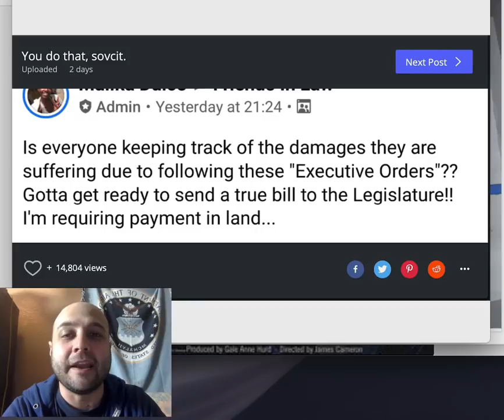Three Hilarious Sovereign Citizen Jokes W. Images